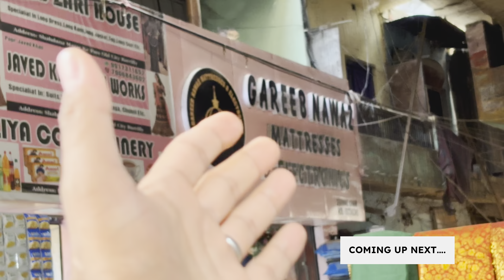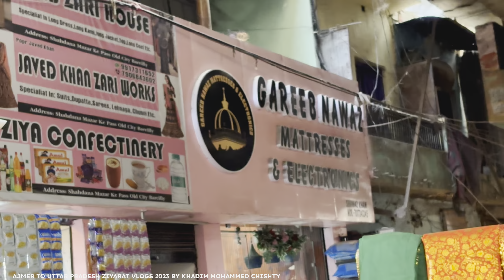Ajmer to bareily ziyarat, Qutub e bareily dana wali srkar breily sbse purani darga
ajmervlogs
liveziyarat
khadimmohammedchishty
mrkhanajmer
tarunvloggerajmer
smrqvlog
dargahvlog
ajmersharif
shorts
ajmersharifdargah
khwaja
vlogger
khadimmohammedchishtyvlogger
khwajagaribnawaz
ASALAMU ALAIKUM, I AM KHADIM MOHAMMED CHISHTY KHAS KHADIM, GADDI NASHEEN AND KEY HOLDER AT THE HOLY SHRINE OF KHWAJA MOINUDDIN CHISHTY R.A. AJMER, RAJASTHAN, INDIA. THIS CHANNEL IS TOTALLY DEDICATED FOR ALL THE AASHIQ/LOVER OF KHWAJA JI AND OUR PROPHET S.A.W. FRIENDS\FAMILY. I TRY TO GATHER CONTENT THAT IS VERY INFORMATIVE, AND TO ALL THE PEOPLE WHO CANNOT VISIT THE HOLY SHRINE AT AJMER THIS CHANNEL WILL HELP YOU DO ZIYARAT ONLINE.
ANY KIND OF OFFERINGS TO BE MADE AT AJMER DARGAH SHAREEF, NAZAR-O-NIYAZ,  PHOOL, CHADAR, LANGAR,  BOOKING CHOTI DEG AND BADI DEG (OFFERED BY AKBAR BAADSHAH) LANGAR E AAM FOR ALL THE POOR AND RICH COMING TO THE DARGAH SHAREEF. YOU CAN WHATSAPP OR CALL ( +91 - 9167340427 ) YOU CAN SEND US  THROUGH PHONE PE, GOOGLE PAY, PAYTM, MY MOBILE NUMBER IS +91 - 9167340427 WHATSAPP ME BEFORE ANY TRANSACTION.

khwajamoinuddinchishty
yamoin
haqmoin
ajmerdargah
qawwali
KGN
YAALI
YAHASAN
YAHUSSAIN
DARGAHBAZAAR
AJMERSHARIFDARGAH
Khadim mohammed chishty vlog
ajmer sharif